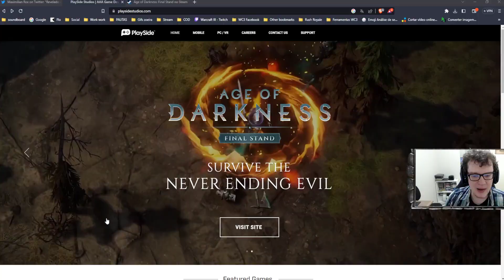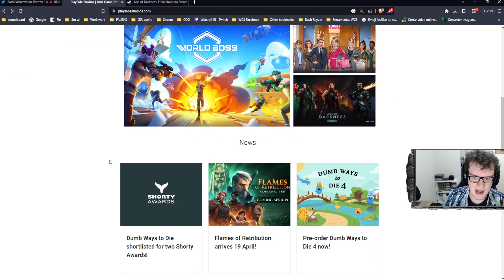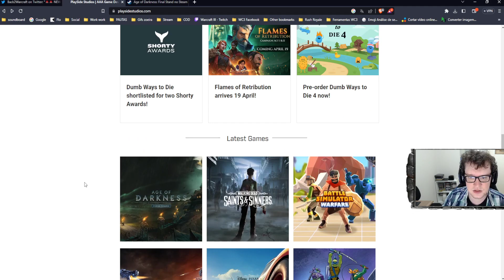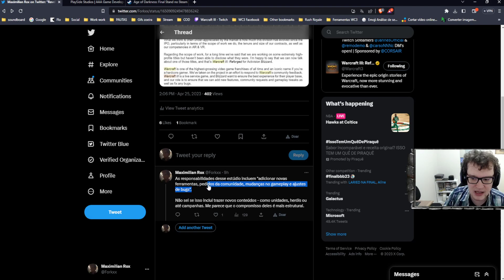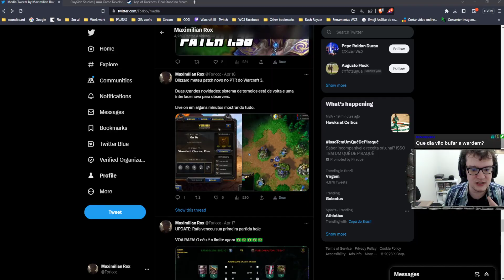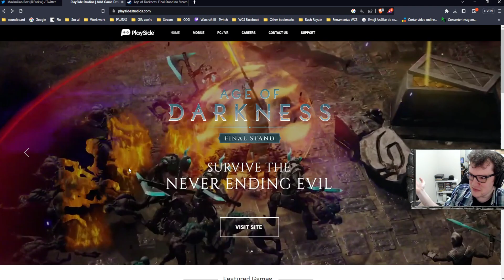WARCRAFT 3 REFORGED DE CASA NOVA?! Novo estúdio do WC3 remaster, atualizações e notícias